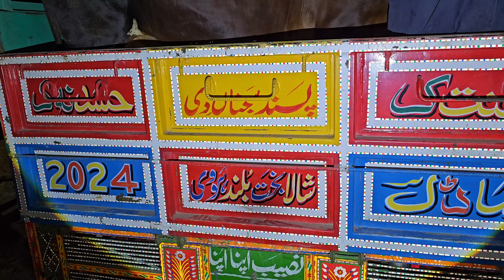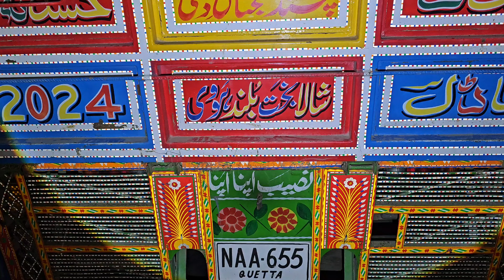آٹھویں گاڑی کراچی کے لیے روانہ الحمدللہ 10/05/2024